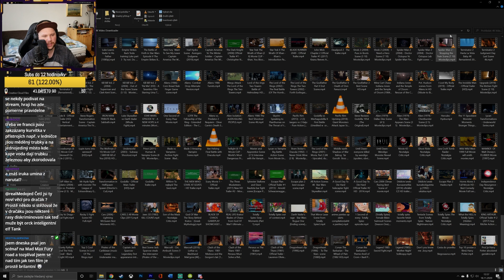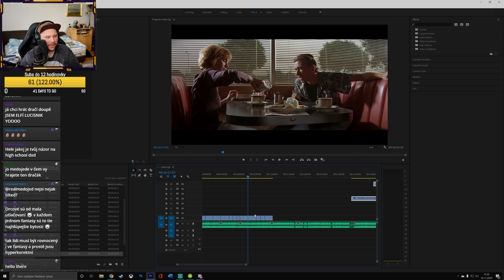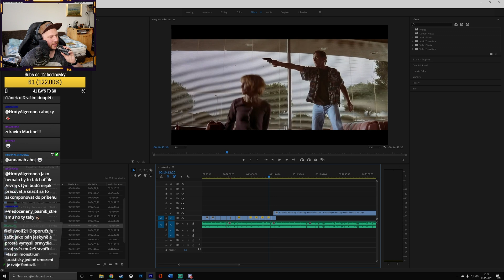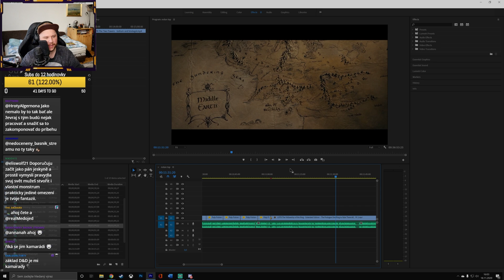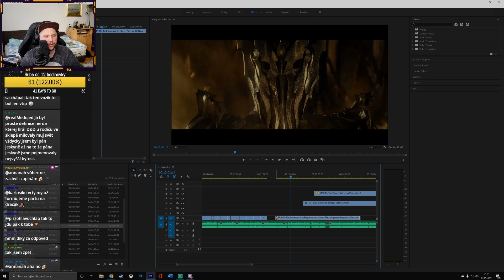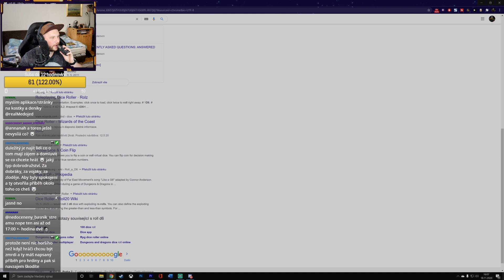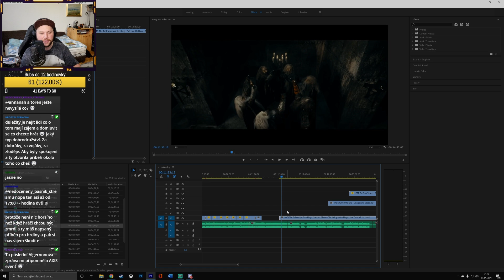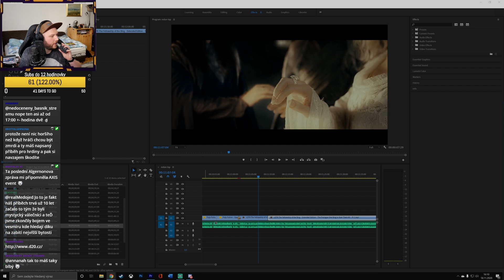Fantasy rasy jsou utlačované? NO TO SI SNAD UŽ DĚLÁTE PR*EL?